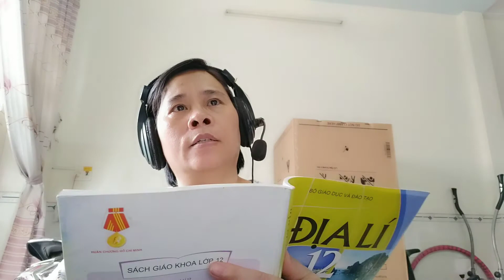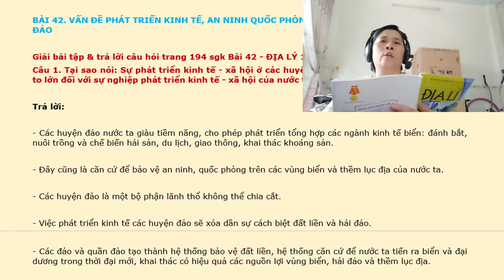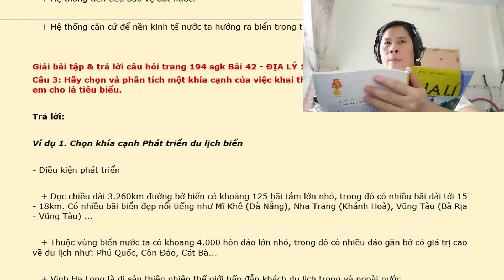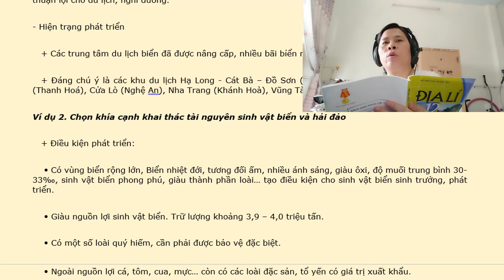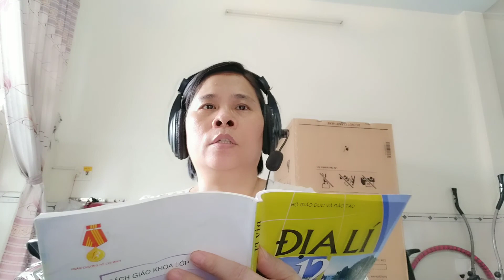Giải bài tập SGK môn ĐỊA LÝ 12 - Bài 42. VẤN ĐỀ PHÁT TRIỂN KT, ANQP Ở BIỂN ĐÔNG & CÁC ĐẢO, QUẦN ĐẢO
Kho sách nói dành cho người mù